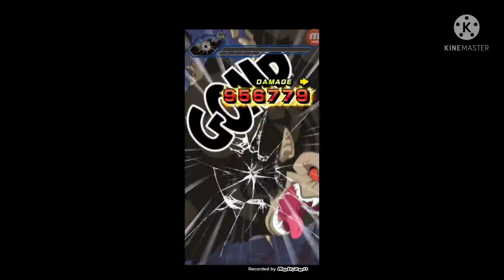Revenge of the Error: LR Tapion & Minotia 55% At Full 10s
LR Tapion & Minotia Active Skill: Dragon Ball Z: Dokkan Battle OST

VS INT SS4 Gogeta: Dragon Ball Z: Dokkan Battle OST